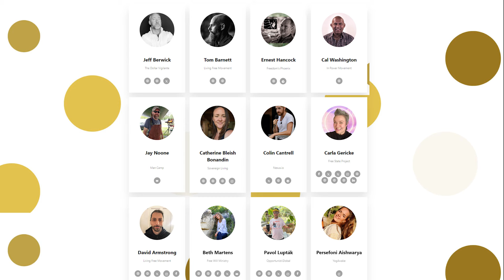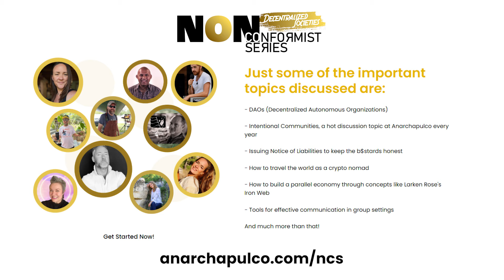NonConformist Series: Decentralized Societies Lifetime Replay Sneak Peek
Did you miss the latest NCS series event? Do not fear the lifetime replay is ready and available on demand now!